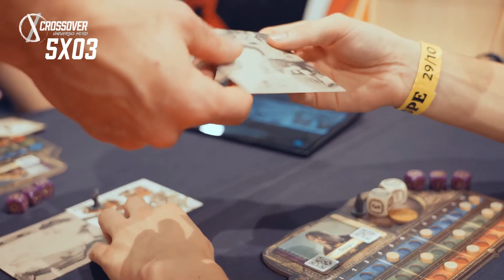Lucky Duck Games: Gnam Gnam Monster Chef, Kids Chronicles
Lucky Duck Games Italia ci propone due titoli perfetti da giocare insieme a tutta la famiglia, con l'immancabile supporto in app!

💎Gnam Gnam Monster Chef: I coloratissimi protagonisti di questo gioco di carte cooperativo sono mostruosamente affamati e hanno sempre bisogno di mangiare!
I giocatori dovranno però stare attenti ai loro gusti: i mostri mangiano solo quello che va d'accordo con il loro colore.

💎Kids Chronicles - A Caccia delle Pietre Lunari: Diventa un giovane apprendista mago e risolvi i misteri del magico mondo dei Due Regni!
I giocatori più piccoli potranno affrontare insieme la loro prima avventura nei Due Regni, risolvendone i misteri e scoprendone le meraviglie.